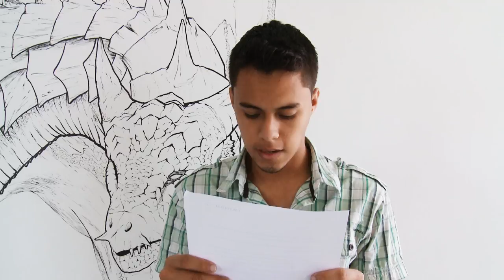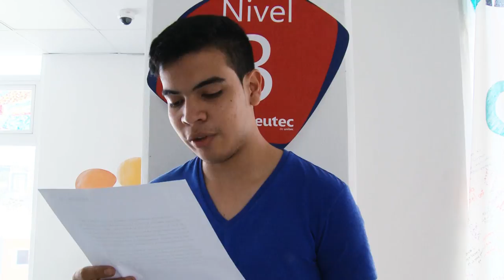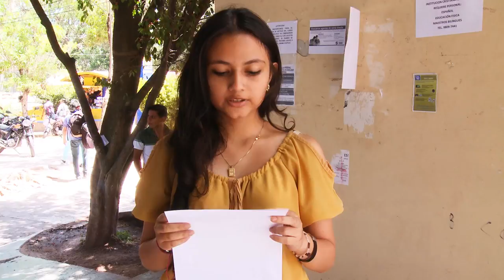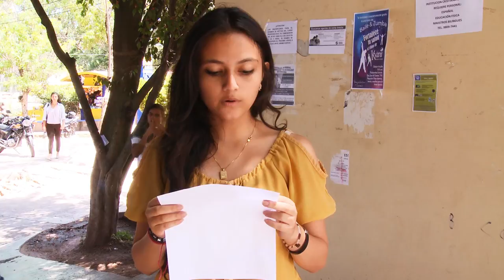Lectura Continuada de Don Quijote de la Mancha Pt IV (Cap 31-40)